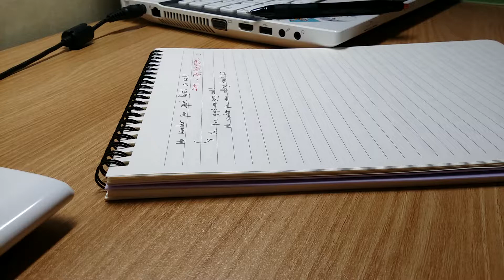STUDY ASMR 책상컷 0607 with EnglishInKorean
English In Korean - 어원탐험, 원어민들이 매일 쓰는 표현

무편집 고화질 용량 커서 업로드 한참 걸리네 ㅋㅋ